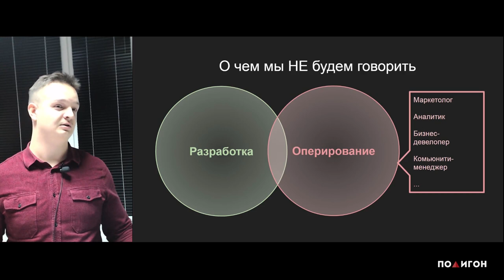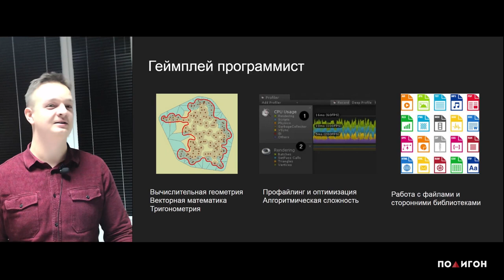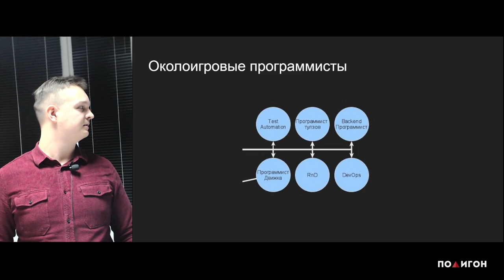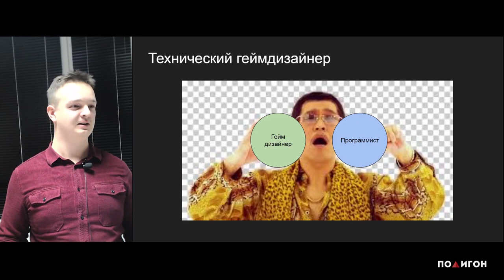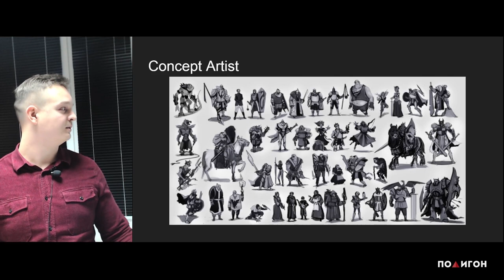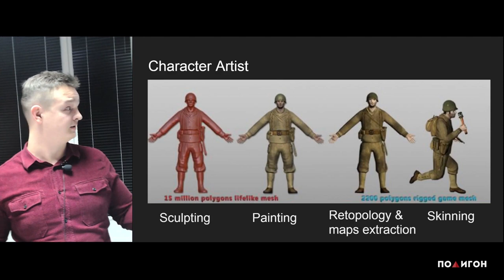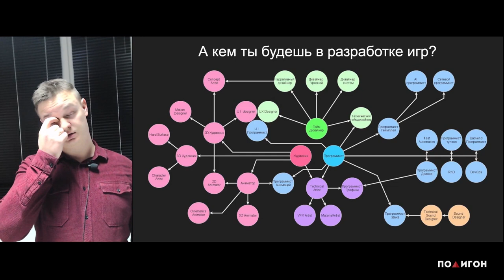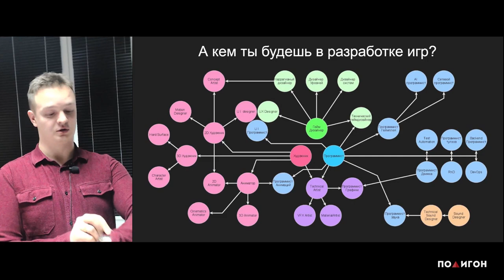Полный список профессий игровой индустрии 👾 А кем ты будешь в геймдев?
Доклад Вадима Воробьева — тимлида, разработчика игр на Unity и Unreal Engine 4.

Вадим уже шесть лет в геймдеве. Успел поработать в четырёх геймдев-студиях, в том числе и в крупной минской игровой студии Vizor Games. В своём докладе он рассказывает, какие специалисты есть в игровой индустрии, что каждый из них делает и как они все взаимодействуют.

Если вы решили войти в геймдев — стоит начать с этой лекции.

и др.

Следите за новостями:

Наш сайт — там можно найти курсы для геймдизайнеров, художников и разработчиков игр

По-о-олный список тем, которые затронул Вадим:

Входим в курс дела:
— Прими решение заниматься геймдевом!
— Разработка и оперирование.
— Геймдизайнеры придумывают, художники рисуют, программисты программируют?
Так, но не совсем. Каждый должен уметь и понимать все.
— English нужен всем и каждому.
— Общение - важный фактор.
— AAA, Mobile, Indie: различия по бюджетам и технологиям.
— Диаграмма профессий в геймдеве.
— Деревья развития программиста, арта, дизайнера, технического художника, специалиста по звуку.

Часть про программистов:
— Программисты: проще чем кажется. 4 шага к успеху.
— Кто такие программисты звука и sound designers?
— Чем занимается геймплей программист?
— Программисты ИИ: мифы или реальность.
— Развенчиваем заблуждения о сетевых программистах.
— Клиент и сервер сетевой игры.
— Принципы оптимизации и снижения стоимости сетевых игр.
— Околосетевые программисты.
— Разница между сетевыми программистами и программерами backend.
— Кто такие DevOps, RnD?
— Для какой профессии в геймдеве нужна как минимум магистратура?
— В чем сложность работы программистов движков и программистов анимаций (технических аниматоров)?
— UI программист - отличная точка входа для неиговых программеров (MVP,  MVC и прочее).

Часть про геймдизайнеров:
— Что должен знать и уметь геймдизайнер?
— О диздоках, общении, математике и прочих скиллах.
— Зачем статистика и вычислительная геометрия системному геймдизайнеру?
— Технический геймдизайнер - незаменимый сотрудник?
— О прототипировании, шариках и кубиках.
— Кто такие level-designers (дизайнеры уровней) и нарративные дизайнеры?
— Какие специалисты вызывают у игроков эмоции, а какие - поддерживают напряжение и сюжет?
— UX Designer как ответственный за игровые правила без текста.
— Несвятая троица геймдева.

Часть про художников:
— О художественной ветке развития как объединении 2D и 3D.
— О теории искусств и специальном софте. Photoshop - не панацея.
— UI Artist - графический дизайнер, определяющий настроение игры.
— Motion Designer и разнообразие их работы.
— Concept Artist как несуществующая вакансия и сложный путь.
— Что важно знать аниматорам? Почему спрайты отмирают?
— 12 принципов Диснея в 3D-анимации.
— Сколько клипов нужно, чтобы заставить персонаж двигаться?
— Cinematics animators. Работа с камерой, светом, композицией. Скелетная и лицевая анимация.
— Maya, 3Ds Max, Blender как инструменты 3D-художника.
— Сетка как то, с чем работает игра.
— Условное разделение 3D-моделлеров на художников по персонажам и environment artists.
— Sculpting, painting, retopology&maps extraction, skinning.
— 15 миллионов полигонов vs 2200 polygons.
— Hard surface или Environment?
— Технический художник как обладатель суперспециализированных навыков.
— Почему они едут в Беларусь из-за границы?
— VFX Artist - 4 в одном.
— Material Artist - красиво и не тормозит.
— Render Programmer - программистов такому не учат. Красиво - это сколько?

И немного про HR:
— О пороге входа и компетенциях HR.